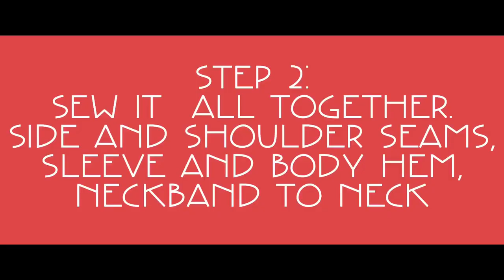Time lapse of sewing a t-shirt